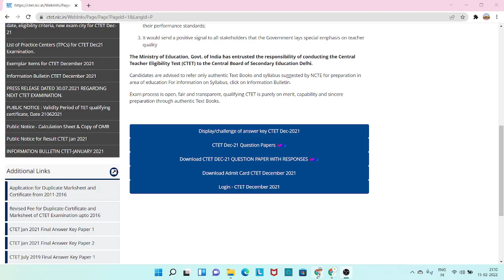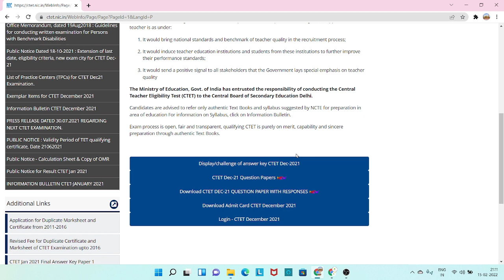ctet result 2021||ctet result 2021 kb aayega||ctet result 2021 date||ctet result 2021 kaise dekhe